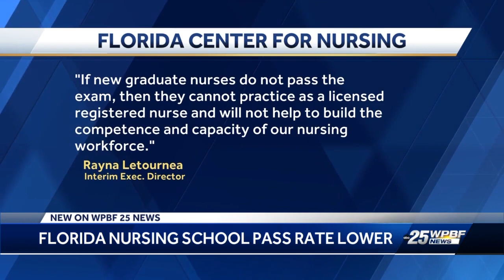Florida Nursing School Pass Rate Lower